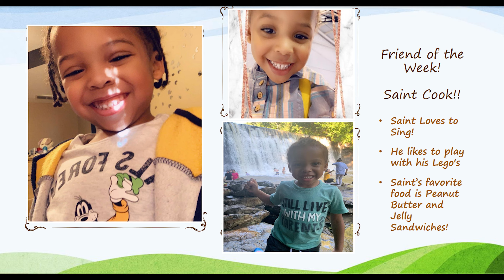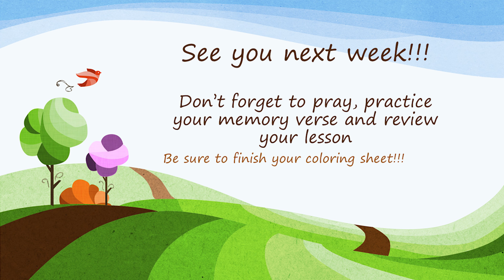Little LinkLand // Noah's Obedience